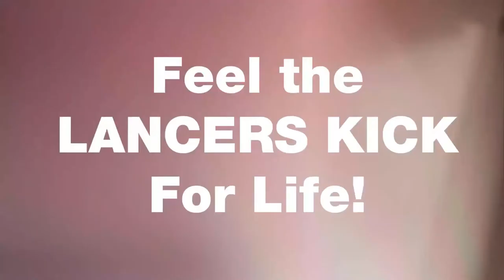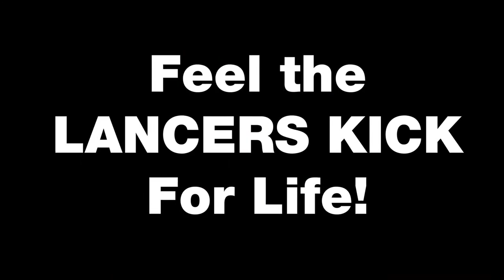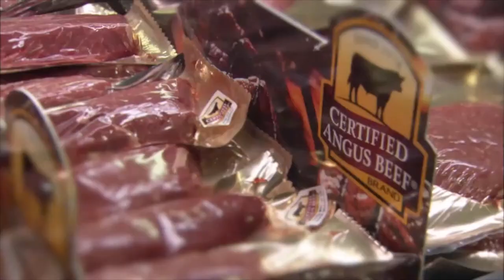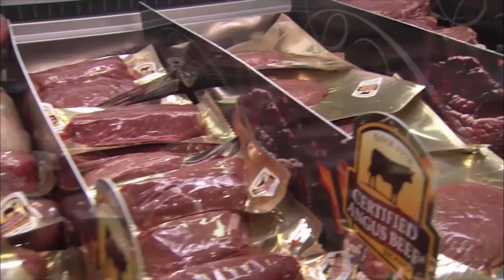Erie Commodores @ Rochester Lancers (6/20/2021)